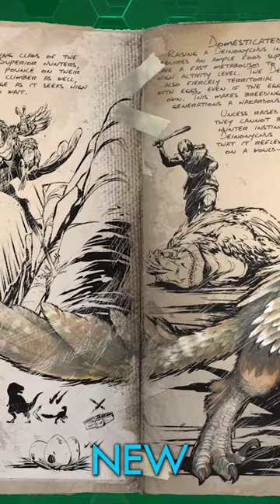Is ARK: Ragnarok CANON in LORE?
Maps like Fjordur, Ragnarok, Lost Island, and so on now have implemented DOSSIERS in the game! Are they canon tho? DOES IT MATTER?!?!

-- Music & Remix --
Gareth Coker

-- Top Patrons --
Andy Schworer
Bradley Undernehr
Bryan Mann
David B. III
Jonathan Morrison
Nightslasher
SplntrdReality
The ZombieN3ko
WilliamS
Xavier Drummond

ark: survival evolved lore, new story cutscenes were just added to the game in an update! Rockwell voice lines during the Aberration boss battle! David Tennant? Rockwell Aberration New Lore Update is here all in one video today, New December 2022, 2023 new lore dinosaur details -- why does ARK have dinosaurs in the game? Animated series trailer 2 news reaction to animated series ARK trailer! ARK: The Animated reaction funny IMPLANTS in ARK Ragnarok new creratures dossiers fjordur, valguero, crystal isles, lost island shorts! inventory?